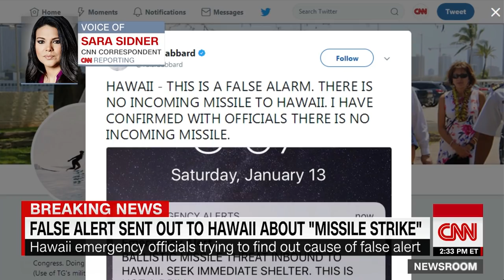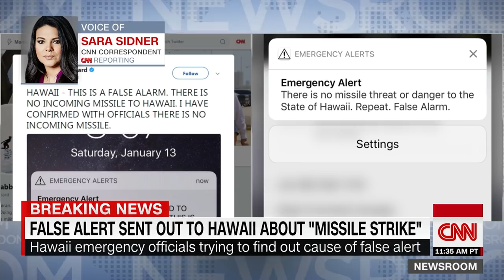How was Hawaii false missile alert sent out?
An employee hit the wrong button during a shift change, which triggered the false missile alert warning, according to the Governor of Hawaii.